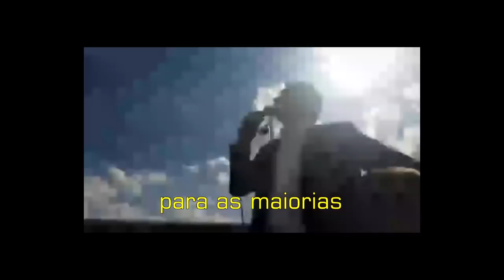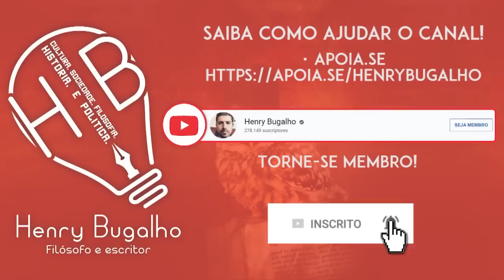DAMARES ENCURRALADA EM CONVERSA COM BIAL!!!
A ministra Damares foi encurralada em entrevista com Pedro Bial. Entenda!

LANÇAMENTO:  "Minha especialidade é (...): como o bolsonarismo tomou conta do Brasil" (Impresso)

"Minha especialidade é (...): como o bolsonarismo tomou conta do Brasil" (ebook)